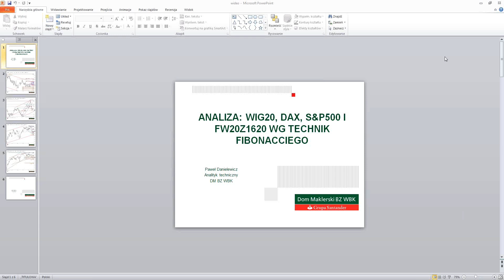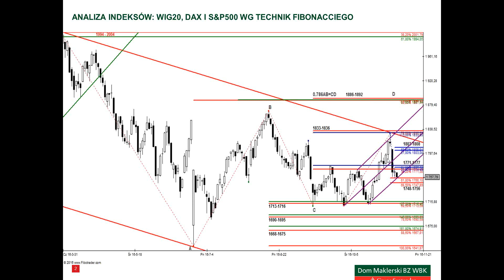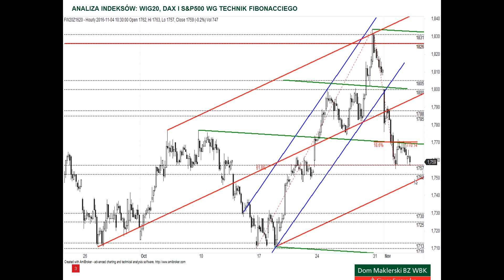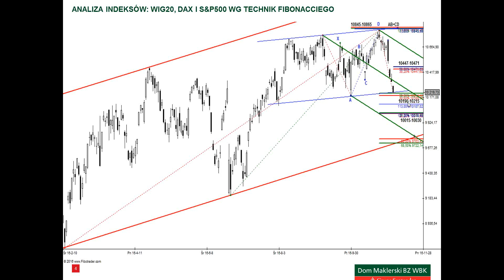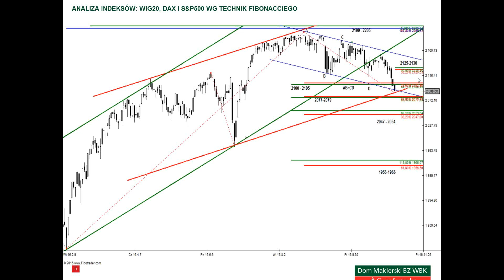Analiza WIG20, DAX i S&P500 - 4 .11.2016